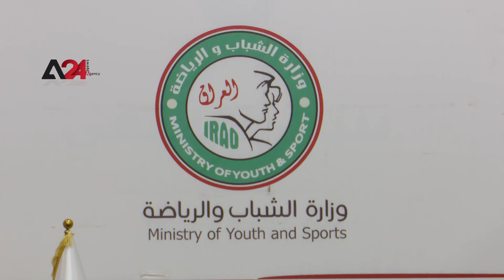العراق- إجماع على دعم بطولة خليجي 25 في البصرة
في إطار الاستعدادت لاستضافة بطولة خليجي 25، والتي ستعقد في مدينة البصرة، أعلن وزير الشباب والرياضة، الكابتن عدنان درجال، خلال مؤتمر صحفي، الخطوات التي تحققت لاستضافة البطولة في العراق، وقال اللاعب الدولي السابق "ليث حسين"، إن ما تحقق هو إنجاز  للعراق، في هذا الوقت العصيب، ونأمل من الجميع العمل على إنجاح الحدث الكروي الهام.

Iraq –The Gulf Cup 25 championship in Basra receives unanimous support
In light of preparations for hosting the Gulf Cup 25, which will be held in Basra, the Minister of Youth and Sports, Captain Adnan Darjal, announced, in a press conference, the arrangements achieved to host the championship in Iraq, meanwhile, former international player, Laith Hussein, stated that what has been accomplished is a victory for Iraq at this difficult time and expressed his hope from everyone to work on the success of this significant football event.